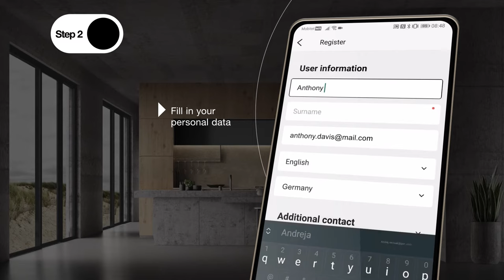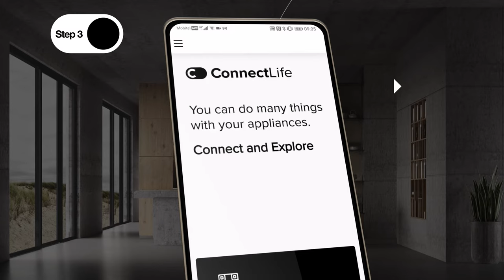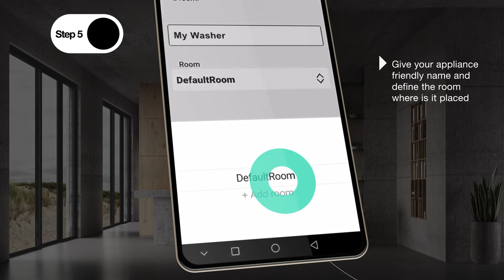Connect your ConnectLife appliances with the cloud and application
In order to be able to use your new appliance via app or enjoy all the great ConnectLife services, you have to connect it to the ConnectLife cloud. The process is simple and quick, just follow the steps presented in the video.